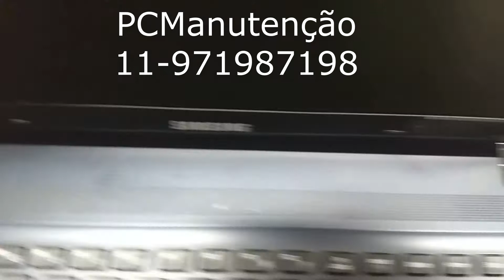Reparo conserto de carcaça de notebook Samsung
Reparo conserto de carcaça de notebook Samsung, consertamos todas as marcas, Dell, Acer, Sony, Lenovo, Samsung